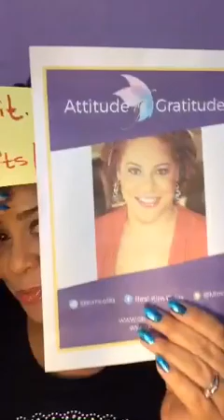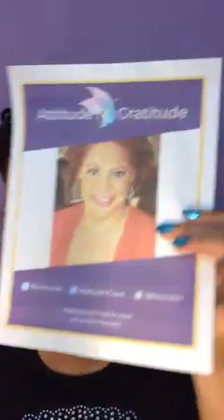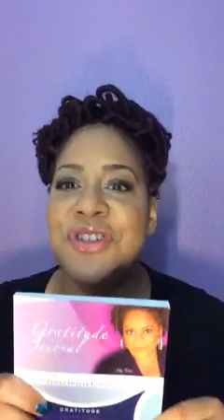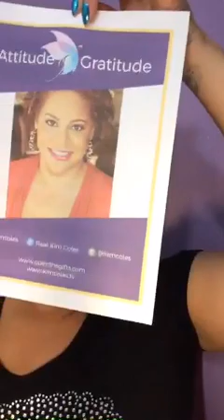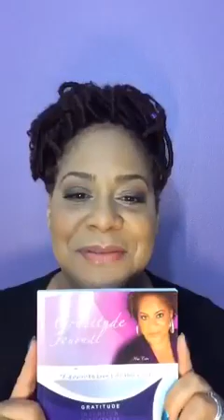🎯💗It works IF you work it‼️kimspiration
Recorded on 04/13/2016 02:24 AM UTC by kimcoles
Live viewers: 1217
Heart count: 31411